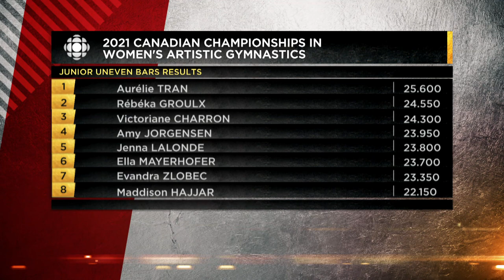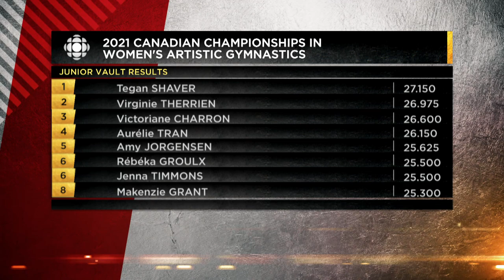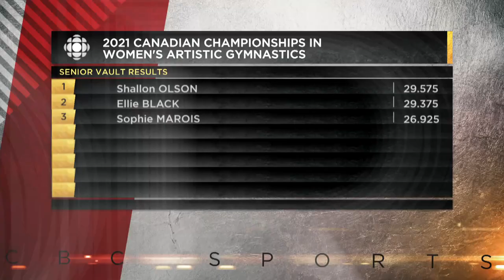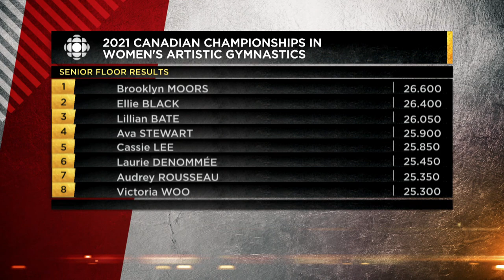2021 Canadian championships in women's artistic gymnastics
Watch coverage of the 2021 Canadian championships in women's artistic gymnastics.